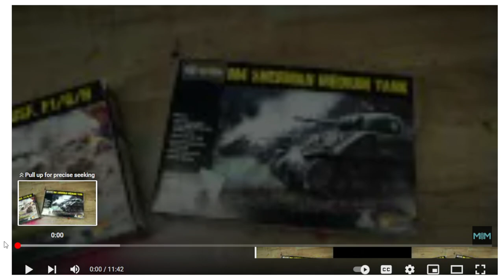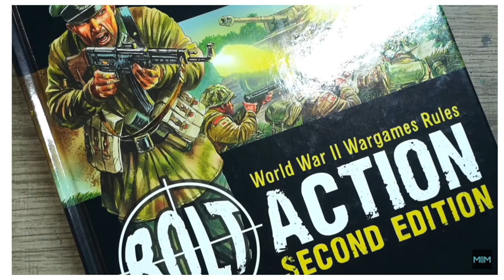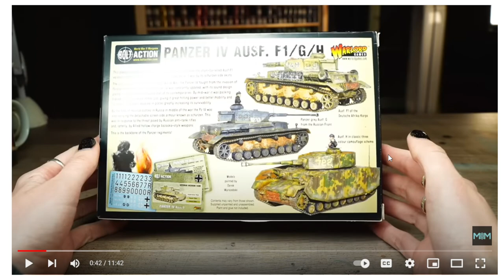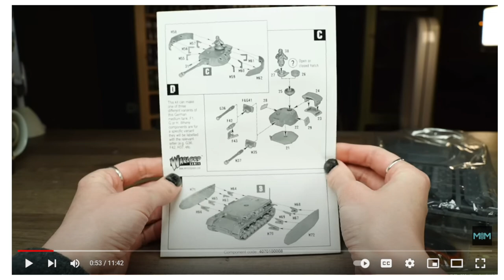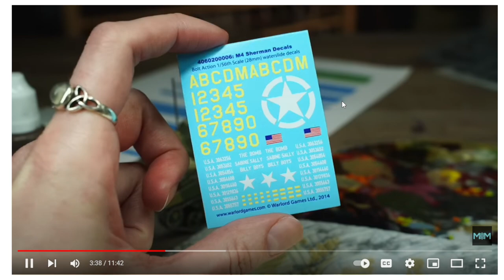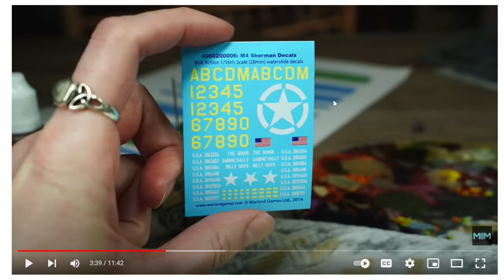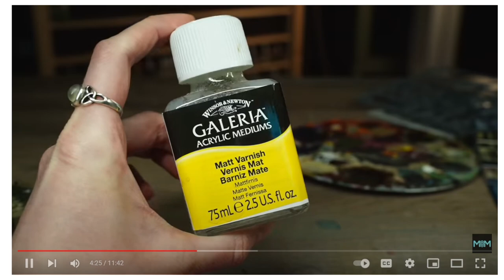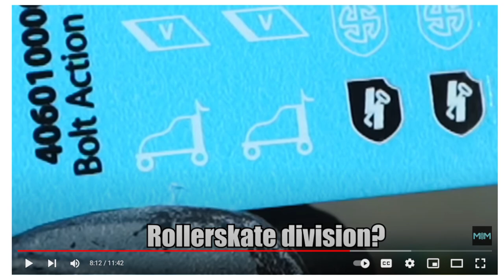The BIG PROBLEM with historical wargames REACTION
Bolt Action is a miniature wargame produced by Warlord Games. It is set during World War II and uses 28mm-sized models. The game was developed by Alessio Cavatore and Rick Priestley. The first edition of the rulebook was published in 2012, and the second edition was published in 2016. Supplements for the game include: The Korean War, and Konflikt '47, set in a Dieselpunk and supernatural alternate history of World War II.[1]

The game has multiple playable armies such as the Soviet Union, British Empire, United States, German Third Reich, and Empire of Japan. The game also has a few smaller or supporting armies such as France, British Commonwealth, Australia, Belgium, Finland, Poland, Bulgaria, Kingdom of Romania, China and Kingdom of Italy as well as rules for major battles such as The Battle of Stalingrad, Pegasus Bridge, Battle of Berlin and D day. Some starter Boxes can symbolize the Campaigns done in World War 2 like the American Island Hopping Campaign against the Empire of Japan in the Island Assault box and African Campaign with the British Empire and German Third Reich in the A Gentleman's War box